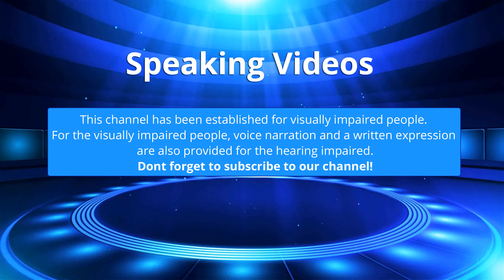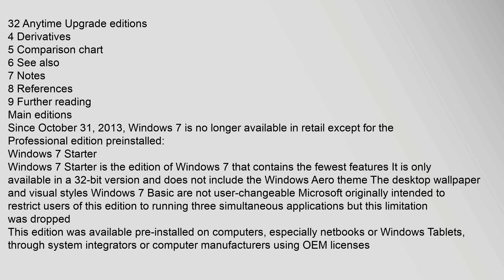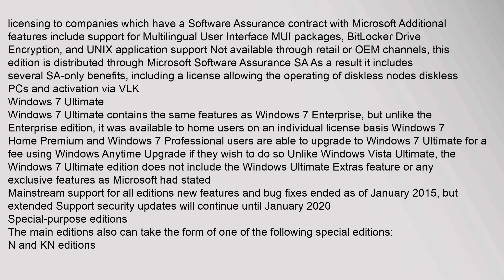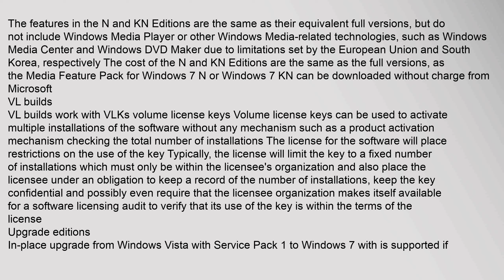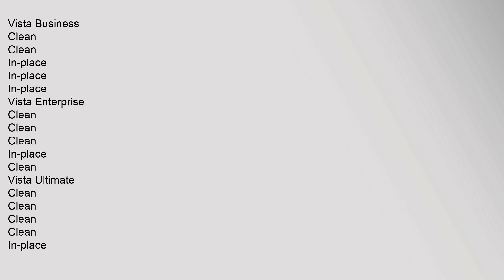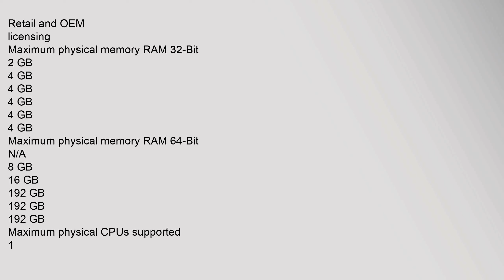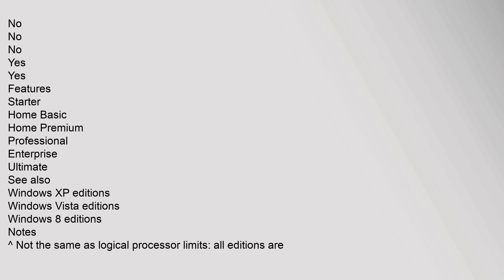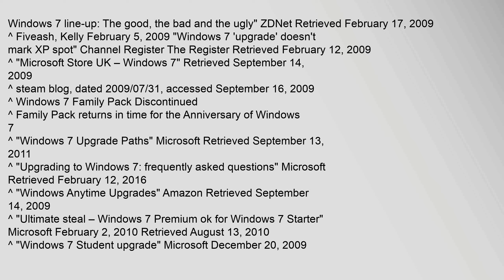Windows 7 editions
Windows 7, a major release of the Microsoft Windows operating system, was available in six different editions: Starter, Home Basic, Home Premium, Professional, Enterprise and Ultimate Only Home Premium, Professional, and Ultimate were widely available at retailers1 The other editions focus on other markets, such as the software development world or enterprise use All editions support 32-bit IA-32 CPUs and all editions except Starter support 64-bit x64 CPUs 64-bit installation media is not included in Home-Basic edition packages, but can be obtained separately from Microsoft
According to Microsoft, the features for all editions of Windows 7 are stored on the machine, regardless of which edition is in use2 Users who wish to upgrade to an edition of Windows 7 with more features could use Windows Anytime Upgrade to purchase the upgrade and to unlock the features of those editions123 Microsoft announced Windows 7 pricing information for some editions on June 25, 2009, and Windows Anytime Upgrade and Family Pack pricing on July 31, 2009145
Contents
1 Main editions
2 Spwindows 7 editions, windows 7 editions minimum requirements, windows 7 editions collection, windows 7 editions wiki, windows 7 editions prices, windows 7 editions and features Windows 7 editions